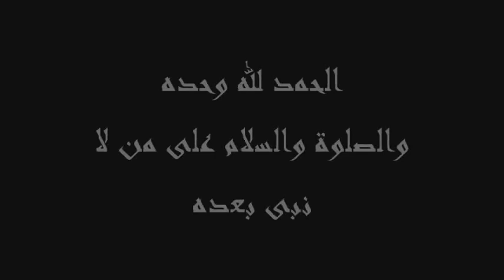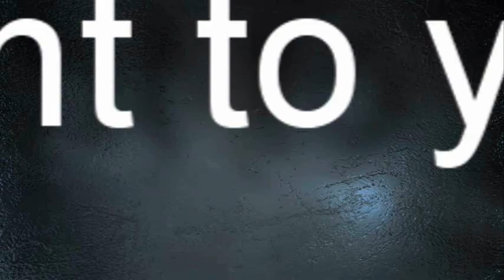Maulana Tariq Jameel - Muhammadi Masjid Karachi (July 2011) Part 3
Great and informative speech by Maulana. Some detailed ahadeeth mentioned. Very good lecture.